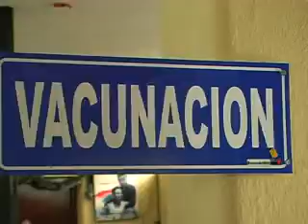Nota Aumento de Enfermedades Diarreicas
Durante los prímeros días del año, se informo por parte del hospital regional de occidente sobre un incremento de enfermedades diarreicas en niños, lo cual ha causado alarma en este centro hospitalario.